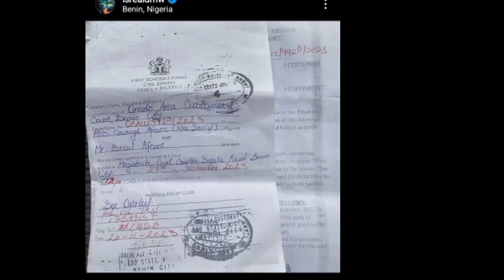"He b€at up my mum in her shop"_Sheila Isreal DMW’s wife finally speaks exp0sed Israel & Davido